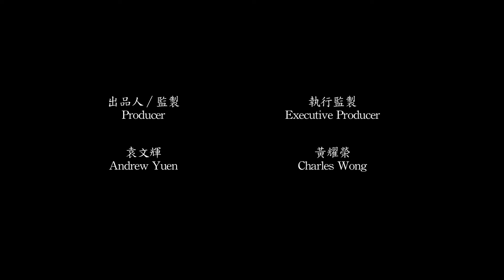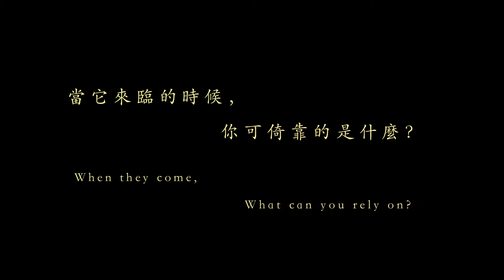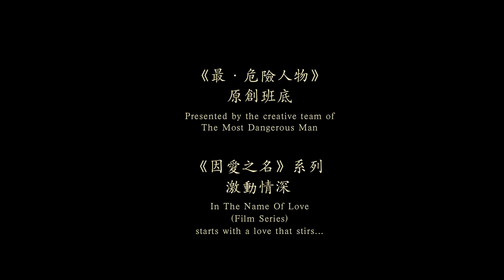《因愛之名》電影系列-《星願下的足印》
出品人︰影音使團‧袁文輝先生(Andrew Yuen)
製作及導演︰同道製作電影有限公司‧粱德森先生(Sam Leong)
演員︰梁藝齡Fiona(飾何嘉瑤)、黃智賢Ben(飾王家榮)、梁進龍(飾軒仔)

王家榮是基督教外展社工及傳道人，負責輔導一班邊緣青年，最近遇到了頑劣的邊青軒仔，令他對自己的工作產生了懷疑，幸得妻子何嘉瑤的鼓勵，家榮才能積極面對。
一晚放工途中，家榮駕駛著電單車無辜碰上車禍，家榮瀕臨生死之間，最後人救活了，右腳大腿卻嚴重受創。

在醫護人員和妻子的悉心照顧下，家榮終於出院，但卻要好一段時間不能自由活動。嘉瑤，照顧他的一切，雖然她知道她和家榮的生活，永遠都不會回復到以前一樣了。但是，她咬一咬牙，決定順應上天對她的安排。嘉瑤首先把她們的生活方式改變——除了要照顧家榮之外，她還要擔當起家庭內幹粗活的角色；家榮看著本來弱質纖纖的嘉瑤要女當男職，一點也不好受。況且他未受傷前熱愛戶外活動，爬山單車更是摯愛，現在受傷了，被逼坐在輪椅上。所以當他凝望著自己的單車，想到自己一生都不能自由自在地活動時，不禁情緒低落起來.

半年過去，家榮終於慢慢地康復過來，今天，是他最後一次的複診，於是他和嘉瑤滿懷希望的去見他的主診醫生。

然而，醫生卻告訴他們一個壞消息：家榮的大腿骨有枯化跡象，要重新開刀做手術！